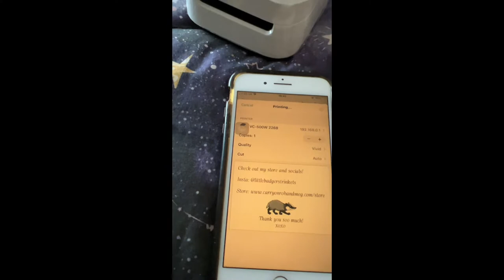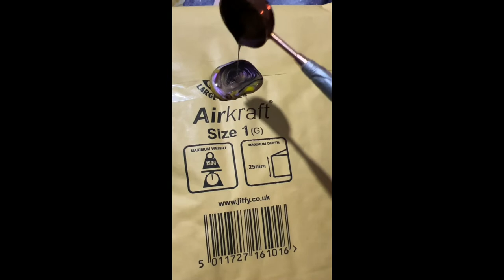⭐📦 PACKING AND SENDING ANOTHER ORDER! 📦 ⭐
In todays video I pack up another order for a special customer!

Purchase our homemade jewellery on our Etsy store here!  ⤵️